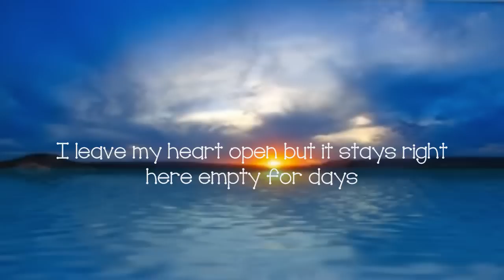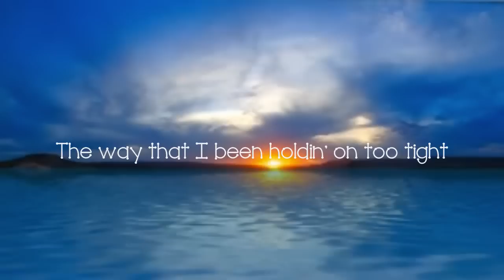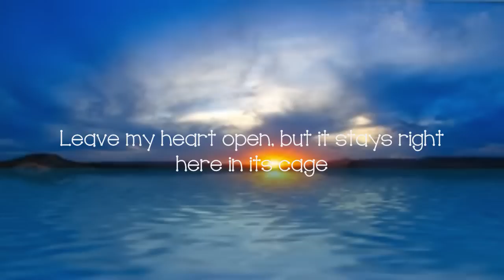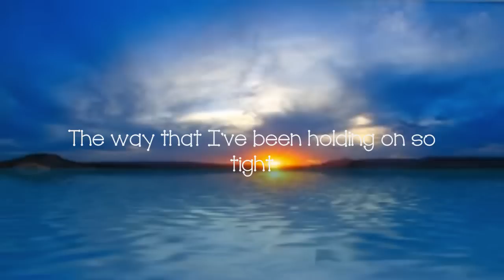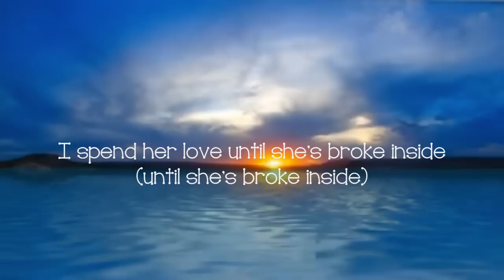One Direction - The Story of my Life lyrics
Pitched because of copyright.. Sorry :/

Story of my life lyrics (: (HD)